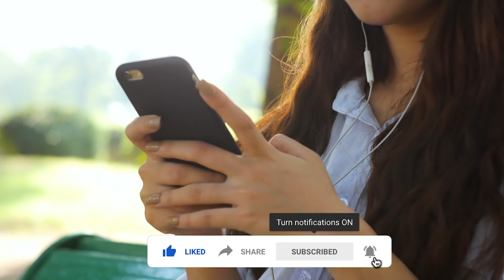7 Female Fighters Of Drillis Ertugrul Gazi | TOP X TV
7 Female Fighters Of Drillis Ertugrul Gazi | Urdu / Hindi |

Hello friends, in this video we will be talking about 7 Female Fighters Of Drillis Ertugrul Gazi. I hope you will like this video.